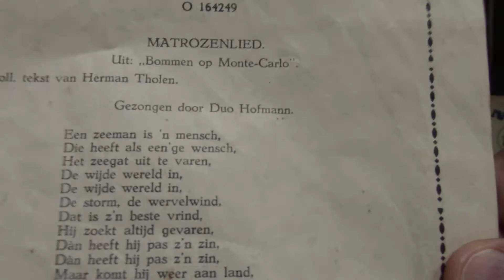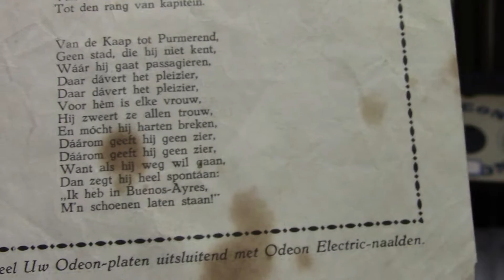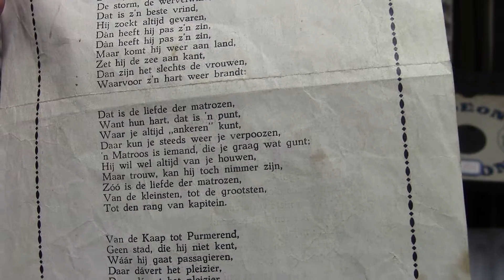Duo Hofmann: Dat is de liefde der matrozen. (1932).